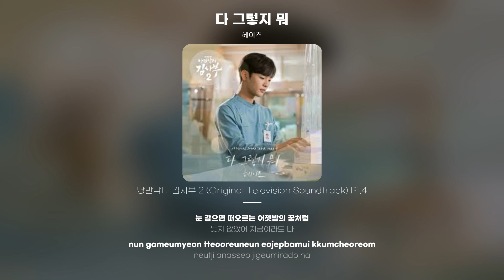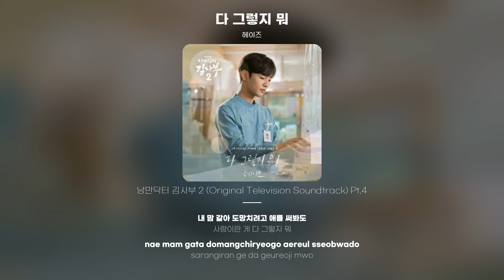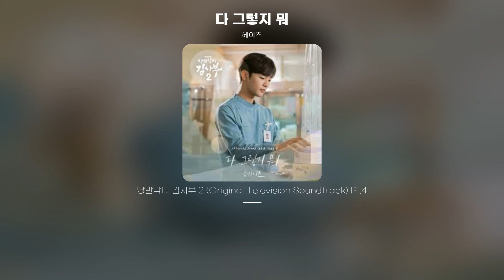[Lyric Video] 헤이즈 (HEIZE) - 다 그렇지 뭐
헤이즈 - 다 그렇지 뭐
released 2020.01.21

안녕이라고 되뇌어보지만
갈 곳 잃은 바람 같아서
멀리 가지도 못하고 맴돌아
항상 그 자리로 돌아와
혹시 나를 배려하는 거라면
그러지 마
그건 나를 죽이는 거야
사랑이란 게 다 그렇지 뭐
내 맘 같아 도망치려고 애를 써봐도
눈 감으면 떠오르는 어젯밤의 꿈처럼
늦지 않았어 지금이라도 나
너를 만나러 가고 있어
다시 만나면 너를 밀어냈던
지난날을 되돌리려 해
미워했던 마음은 떠나 보내고
사랑했던 시간 앞에 다시 선 거야
이제 네가 있는 곳에 다 온 것 같아
네 맘이 허락할 때 내게 와주면 돼
떠오르는 어젯밤의 꿈처럼